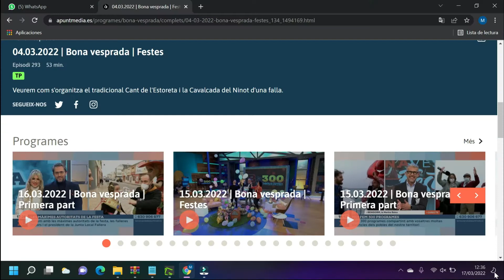Bona vesprada- Fed Folklore de la C.V.-Fandango de Ayora.